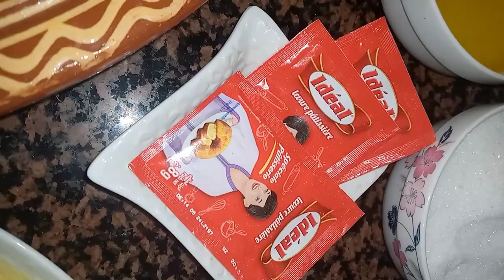bread for eid easy to make and yummy🥰🥰خبز عيد الأضحى (الخبز المزوق)🥰🥰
المقادير:
زلافة زيت
زلافة سنيدة
زلافة بيض
3 خمارات
خميرة معجونة
ملح
3 دراهم نافع
3 دراهم زنجلان
كيلو نص فورص
كيلو سبيسيال
للتزيين
صفار البيض
bread,
bread recipe,
bread pakora recipe,
bread omelette,
bread pizza,
bread halwa in tamil,
bread halwa,
bread pakora,
bread roll,
bread pudding recipe,
bread and eggs recipe,
bread and cheese recipe,
bread alva seivathu eppadi,
bread and egg recipe in malayalam,
bread aloo recipes,
bread and butter,
bread anda recipe,
bread and milk recipe,
bread ambulate in tamil,
bread and potato recipes,
a bread falling,
a bread factory trailer,
a bread dude,
a bread that is broken lyrics,
a bread sandwich,
a bread factory part one for the sake of gold,
a bread recipe,
a breadboard,
a bread factory part one,
a breaded life,
bread breakfast recipes,
bread butter recipe,
bread bajji,
bread bajji in telugu,
bread banane ka tarika,
bread boys,
bread balls recipe,
bread butter,
bread bajji in tamil,
bread bonda recipe,
b bread supplement,
b bread nutella,
banana bread recipe,
bread cake bread cake,
bread bread recipe,
bread bread omelette,
bread halwa bread halwa,
bread pizza bread pizza,
bread sandwich bread sandwich,
bread garlic bread,
bread crumbs recipe,
bread cutlet recipe,
bread cake,
bread cake recipe,
bread cheese recipe,
bread crumbs,
bread cutlet,
bread chicken roll,
bread chop,
bread chilli in tamil,
chicken bread recipe,
cheese bread recipe,
chhotu dada bread wala,
cheese garlic bread recipe,
chicken bread roll,
cheese bread,
ciabatta bread recipe,
cornbread,
cheesy garlic bread,
chocolate bread,
bread dessert recipes,
bread dishes,
bread dahi vada recipe,
bread dosa,
bread dosa recipe,
bread dessert,
bread dinner recipes,
bread drawing,
bread dahi bhalla recipe,
bread dhokla recipe,
d bread song,
d bread the weld,
diary bread,
dutch oven bread,
daily bread,
dominos garlic bread,
delicious mini tuna sashimi with bread,
delicious mini bread and parsley and salmon roe,
david gates and bread,
dishes with bread,
bread easy recipe,
bread egg recipe,
bread egg recipe malayalam,
bread egg sandwich,
bread egg snacks malayalam,
bread egg,
bread egg toast,
bread egg omelette recipe,
bread egg sandwich recipe,
bread easy recipes for snacks,
e breddy,
e breddy birthday,
e breddy after hours,
egg bread recipe,
easy bread recipe,
easy banana bread recipe,
everything i own bread,
egg bread sandwich,
easy bread recipes for snacks,
eggless banana bread recipe,
bread falling over,
bread fry recipe,
bread fry,
bread factory,
bread fry recipe malayalam,
breadfruit,
bread flour recipe,
bread fingers recipe,
bread food recipes,
bread food,
focaccia bread,
french bread recipe,
fry bread,
french bread,
falling bread,
flatbread,
french bread pizza,
fried chicken with bread crumbs,
fry bread recipe,
flaxseed bread,
bread gulab jamun recipe,
bread gulab jamun,
bread grams recipe,
bread gulab jamun recipe in tamil,
bread gulab jamun recipe in malayalam,
bread gang,
bread garlic toast,
bread gulab jamun recipe in telugu,
bread grams,
bread grams recipe in tamil,
garlic bread recipe,
guitar man bread,
gluten free bread,
garlic bread recipe without oven,
get that bread get that head then leave,
garlic bread recipe in oven,
garlic cheese bread,
garlic bread at home,
greasy fry bread,
gingerbread man,
bread halwa in telugu,
bread halwa recipe,
bread halwa seivathu eppadi,
bread halwa vismai food,
bread halwa recipe in telugu,
bread halwa seimurai,
vaaste,
vaaste song,
vaaste full movie,
vaaste song lyrics,
vaaste full song,
vaaste song dance,
vaaste song status,
vaaste movie,
vaaste ringtone,
vaaste movie 2019 full movie,
vaaste song reaction,
vaaste slowed and reverb,
vaaste audio,
vaaste all song,
vaaste actor name,
vaaste attitude status,
vaaste audio song with lyrics,
vaaste audio edit,
vaaste autotune,
vaaste aesthetic status,
vaaste acoustic,
vaaste arijit singh,
vaaste dance,
vaaste karaoke,
vaaste song dj,
vaaste male version,
vaaste status,
vaaste background music,
vaaste bass boosted,
vaaste boy version,
vaaste behind the scenes,
vaaste black screen status,
vaaste bts,
vaaste boy song,
vaaste bgm ringtone,
vaaste bengali version,
vaaste by dhvani,
bts reaction to vaaste song,
bunty and kanchan ek duje ke vaaste,
bts vaaste song,
bunty ek duje ke vaaste 2,
bts reaction to bollywood songs vaaste,
bin tere sanam ek duje ke vaaste,
bhanushali vaaste song,
boy attitude status ek duje ke vaaste,
behind the scenes of ek duje ke vaaste 2,
best scene of ek duje ke vaaste,
vaaste cover,
vaaste cover song,
vaaste comedy,
vaaste corona song,
vaaste choreography,
vaaste chan kitthan sachet parampara,
vaaste couple dance,
vaaste comedy video,
vaaste copied scene,
vaaste cast,